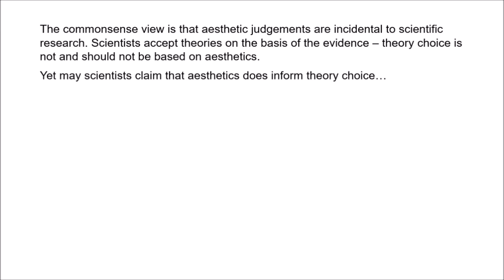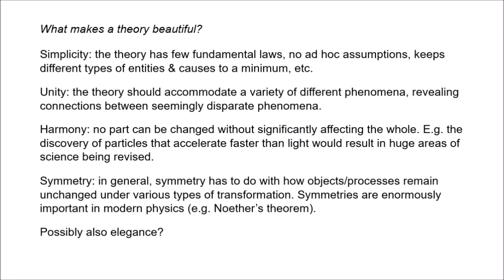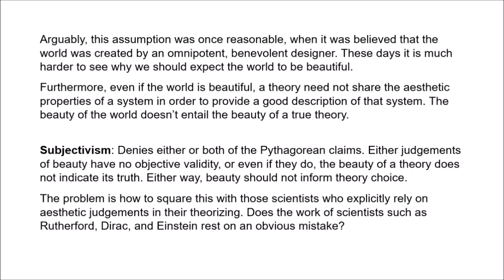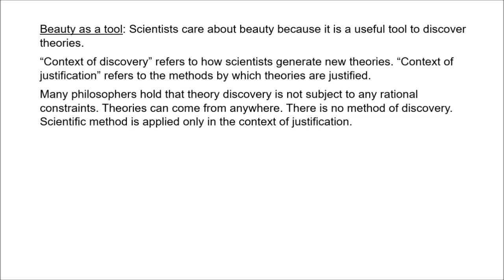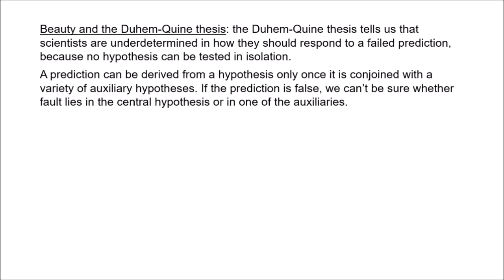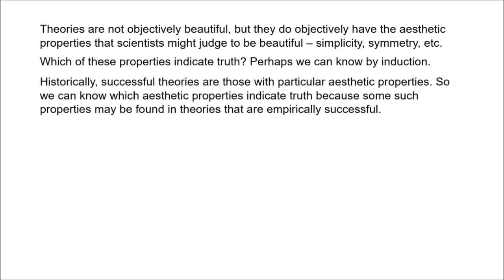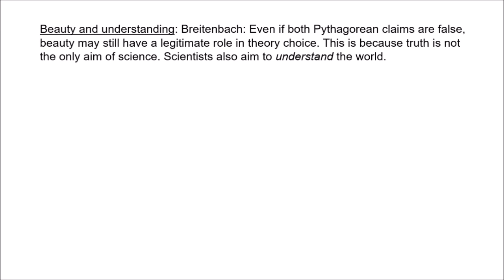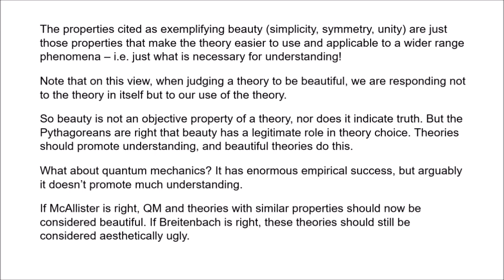Beauty in Science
What role does beauty play in scientific theorizing? The commonsense view is that aesthetic judgements are incidental to scientific research: it's nice if a theory is beautiful, but scientists should judge theories only based on the evidence. Beauty should not be a factor in theory choice. Yet this view is rejected by many scientists; for example, the physicist Paul Dirac once claimed that "it is more important to have beauty in one's equations than to have them fit experiment." What could justify this claim? This video explores different views about beauty in science.

4:09 - What makes a theory beautiful?
10:34 - Two views about beauty: Pythagoreanism and subjectivism
18:15 - Pseudo-aesthetic vocabulary
23:40 - Beauty as a tool
27:55 - Beauty as a tie-breaker
31:23 - Beauty and the Duhem-Quine thesis
37:31 - McAllister's aesthetic induction
48:45 - Beauty and understanding